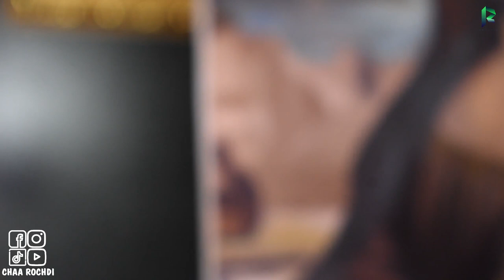Monna Liza Da vinçi painting copy / رسم لوحة الموناليزا دافنشي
الموناليزا (باللُغةِ الفرنسيةِ: Mona Lisa، وباللُغةِ الإيطاليةِ: Monna Lisa) أو الجيوكاندا (باللُغةِ الفرنسية:La Joconde، نقحرة: لا جوكوند، وباللُغةِ الإيطاليةِ:La Gioconda، نقحرة: لا جوكوندا)، هي لوحةٌ فنيةٌ نصفيةٌ تعود للقرن السادس عشر لسيدةٍ يُعتقدُ بِأنها ليزا جوكوندو، بِريشةِ الفنان، والمهندس، والمُهندِس المعماري، والنحّات الإيطالي ليوناردو دافينشي، [1] حيث رسمها خلال عصر النهضة الإيطالية. استخدم ليوناردو دافينشي في إنهائها طلاء زيتيا ولوحا خشبيا مِنَ الحور الأسود. تعد هذه اللوحة ملكاً للحكومة الفرنسية حيث تعلق هناك على جدار متحف اللوفر خلف لوح زجاجي مقاوم للرصاص وفي بيئة يتم التحكم بمناخها. لقد وُصِفت هذهِ اللوحة بِأنها «أكثر الأعمال الفنية شهرة في تاريخِ الفن، وأكثر عمل فني يتم الكتابة عنه، والتغني به، وزيارته من بينهم»، كما وُصفت أيضًا بِأنها «أكثر الأعمال الفنيّة التي تمت محاكاتها بشكلٍ ساخر في العالَم».

استعملت في هذه اللوحة والمستنسخة بطريقتي الخاصة عن لوحة الفنان ليوناردو دافنشي سنة 1503؛  الالوان الزيتية من نوع pebeo وزيت تخفيف بالاضافة الى vernis copal على قماش مقاس 40/50 سم، وقد استغرق مني ذلك وقت متقطع اجماله 6 ساعات.
اتمنى أن ينال اعجابكم
لاتنسو الاشتراك وتفعيل الجرس ليصلكم الجديد.

The Mona Lisa (in French: Mona Lisa, in Italian: Monna Lisa) or the Gioconda (in French: La Joconde, transliteration: La Joconde, and in Italian: La Gioconda, transcendental: La Gioconda), is a sixteenth-century half-length painting of a woman believed to be It is Lisa Giocondo, by the Italian artist, engineer, architect, and sculptor Leonardo da Vinci,[1] as he painted it during the Italian Renaissance. Leonardo da Vinci finished it with oil paint and black poplar wood paneling. This painting is the property of the French government, where it hangs on the wall of the Louvre Museum, behind a bullet-resistant glass panel, in a climate-controlled environment. This painting has been described as "the most famous artwork in the history of art.

I used in this painting, which is reproduced in my own way, from Leonardo da Vinci's painting in 1503; Pebeo oil colors and thinning oil in addition to vernis copal on a canvas measuring 40/50 cm. It took me a total of 6 hours.
You'll stay under Allah's care and his safety